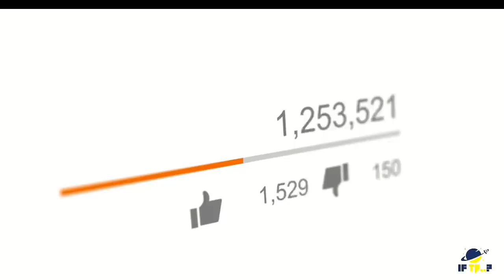Nasa Found Many Earth like Exo planet ❙ if tv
In this video we will learn about many Earth like exo planet .Nasa Found Many Earth like exo planet.